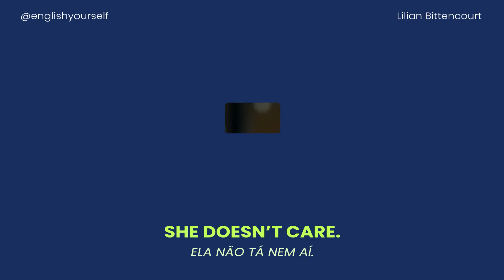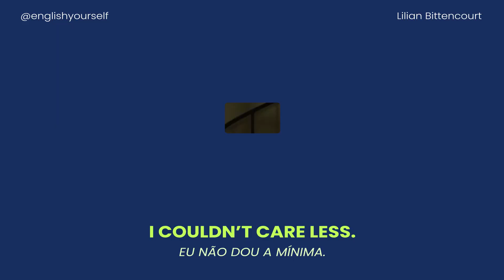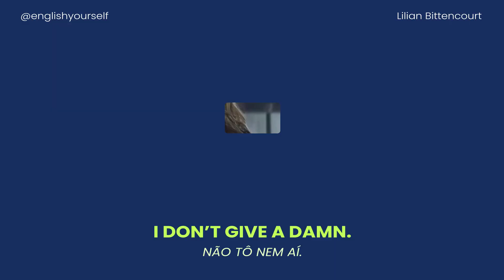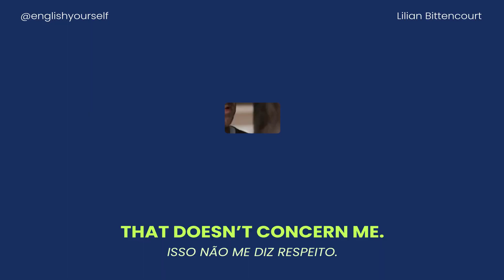Como falar "Tô nem aí" em inglês?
Sabe quando alguém vem com um papo chato ou super negativo? Como dizer que você não dá a mínima ou não está nem aí pra bobagens? Vamos ver tudo isso na aula de hoje!☺️

Ficou com dúvidas? Me conta aqui nos comentários!

Xoxo
See you! 😘